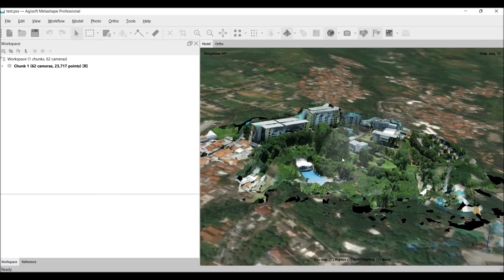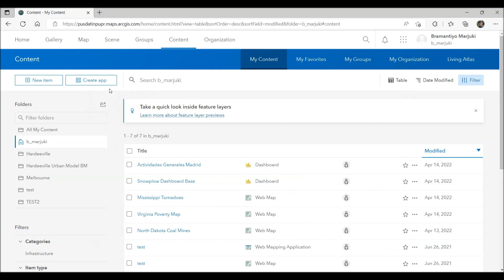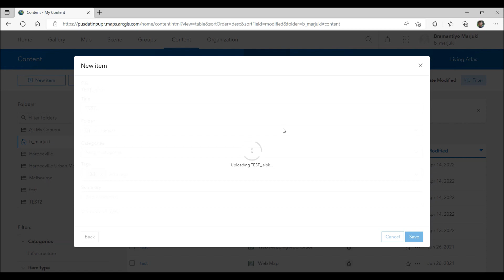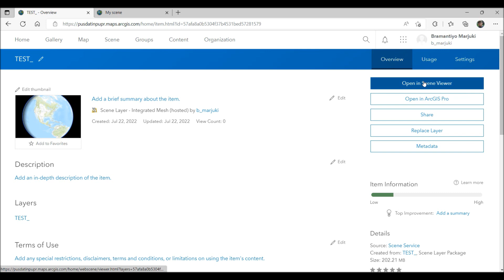Agisoft Metashape Trick#4 Export 3D Model to ArcGIS Online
How to export 3D Model from UAV or Satellite Imagery in Agisoft Metashape to ArcGIS Online Web Scene for an online 3D WebGIS / WebMapping Application.